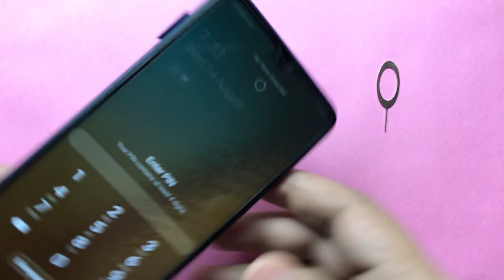samsung A10 back cover open | Pardeep Electronics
samsung a10 back open
samsung a10 back panel open